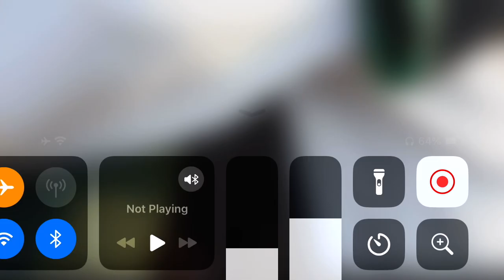Shahid khan New film behind the scenes fight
Pushto actor shahid khan fight scene for a movie